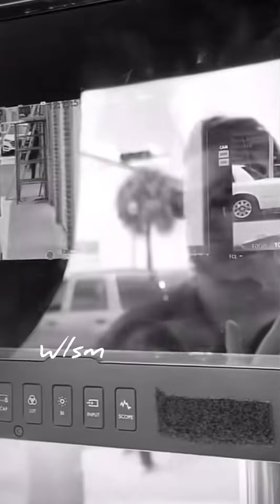Primeras imágenes!!😱😱😱NUEVO PROYECTO DE WILLIAM LEVY.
Primeras imágenes de HASTA ENCONTRARTE!! El
Nuevo proyecto de William Levy, rodando en Florida!